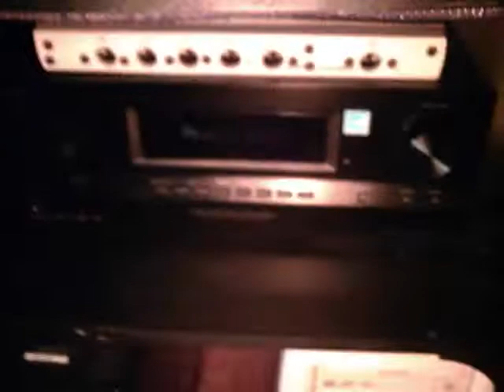My Game Computers#3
COMPUTERS  - gateway dx442b / old dell computer
SCREENS  -acer 17inc widescreen lcd screen / hp 20inc m700
LEFT FRONT SPEAKER  -bose 301 series ||| left
RIGHT FRONT SPEAKER  -bose 301 series ||| right
BACK LEFT SPEAKER  -sharp cp-xp200
BACK RIGHT SPEAKER  -sharp cp-xp200
CENTER SPEAKER  -polk dynamic balance
SUBWOOFER  -audiesource sw380
KEYBOARDS  -gateway kb-0532 / emachines kb-0108
MOUSE'S  -gateway moakuo / dell m-uk del3
DIGITAL AUDIO/VIDEO CONTROL CENTER  -sony 5.1 digital audio/video control center
POWER BAR  -power controller